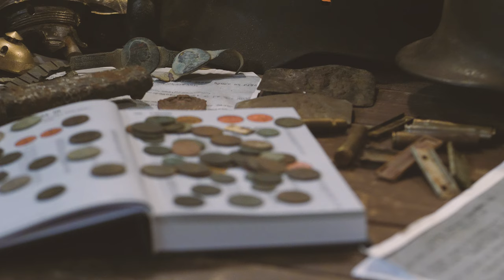Czołówka ver.5 - 04.2023 r.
Prace nad czołówką ciągle trwają.
Tutaj będę wrzucał kolejne etapy prac nad tą częścią moich filmów :)